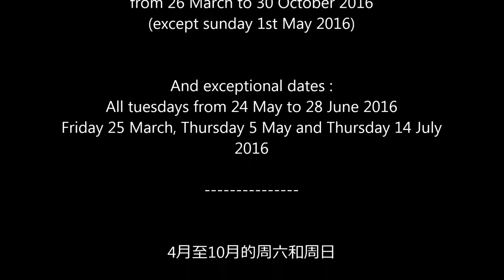LES GRANDES EAUX MUSICALES - THE MUSICAL FOUNTAINS SHOW - 大型音乐喷泉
LES GRANDES EAUX MUSICALES DAN SLES JARDINS DU CHÂTEAU DE VERSAILLES
THE MUSICAL FOUNTAINS SHOW IN THE GARDENS OF THE PALACE OF VERSAILLES
大型音乐喷泉, 凡尔赛宫花园